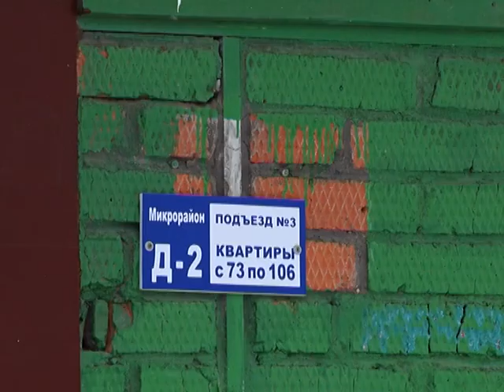Для комфорта и безопасности пущинцев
В ходе выездного совещания, которое прошло в пятницу, 2-го февраля, глава Пущина Иван Савинцев оценил ход уборки снега на улицах и дорогах и побывал на объектах, включённых в программу «Светлый город». В мероприятии принимали участие сотрудники администрации, руководители коммунальных служб.